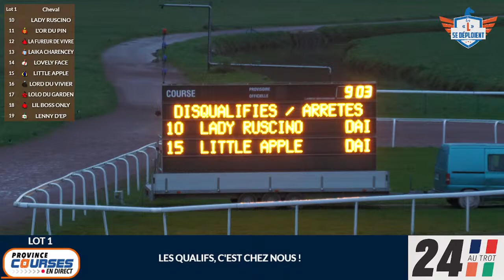Qualifications Lot 01 - Caen 13 12 2023